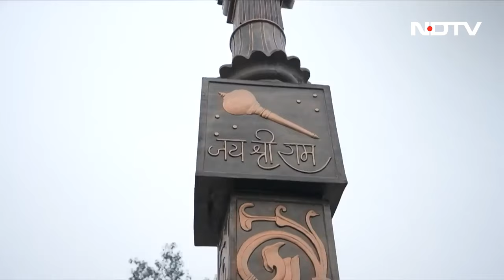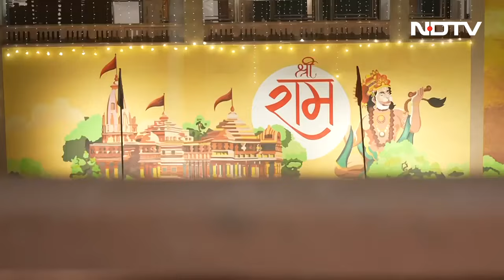Ayodhya Ram Mandir | New Video Shows Ram Temple All Decked Up Ahead Of 'Pran Pratishtha' Tomorrow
Ram Mandir News Latest Updates: New Video Shows Ayodhya Ram Temple All Decked Up Ahead Of 'Pran Pratishtha' Tomorrow.